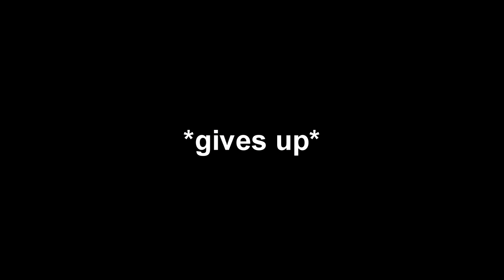Trot | Fortnite Highlights #17 | Friends & Family 👨‍👩‍👧‍👦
Specs: 👨‍💻
i5 8400
GTX 1050ti
8gb RAM

Peripherals: 🥽

Monitor - ASUS VG258Q 144hz
Mouse - Endgame XM1 not rgb
Keyboard - Ducky one 2 mini (silver speed)

Socials: 💥